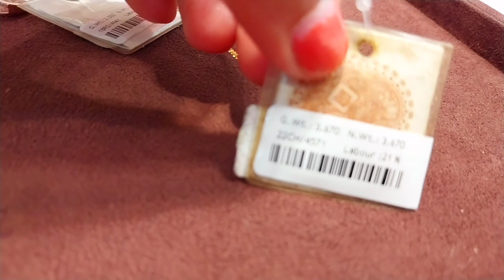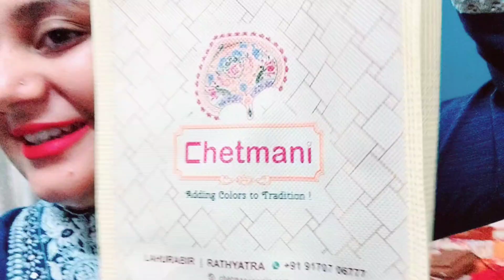My First payment 🥰 i m so happy 😇